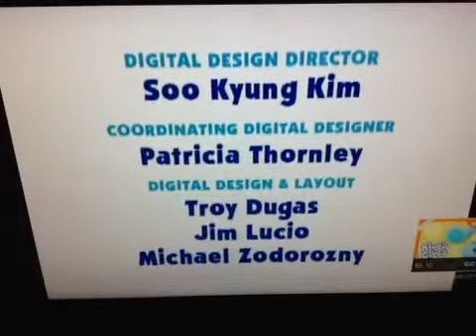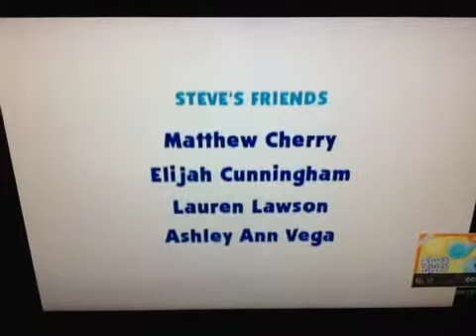Blue's Clues Closing: Mr. Salt And Mrs. Pepper Day